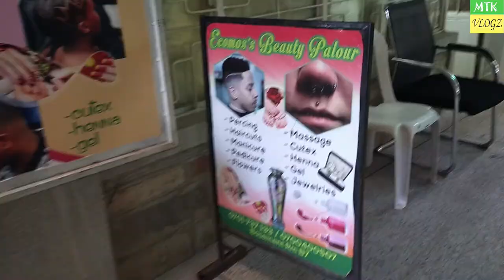Men are Urged to SHAVE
The shave was done at Ecomos's Beauty Palour
Services they offer; Piercing, Haircuts, Manicure, Pedicure, Flowers, Massage, Cutex, Henna, Gel, Jewelries and more.
Location Safina Plaza- Eldoret
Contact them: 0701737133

Proverbs 16:3